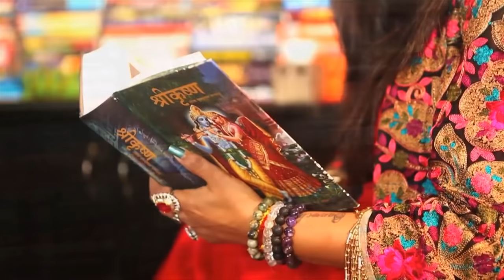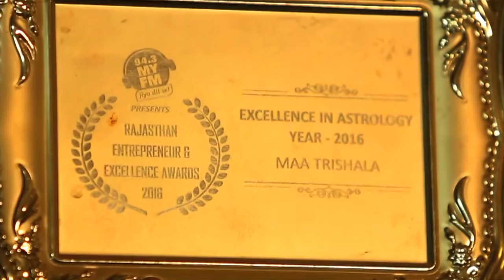एक आदत बताती है आपका शुक्र कैसा है???शुक्र को सही करने के अचूक उपाय